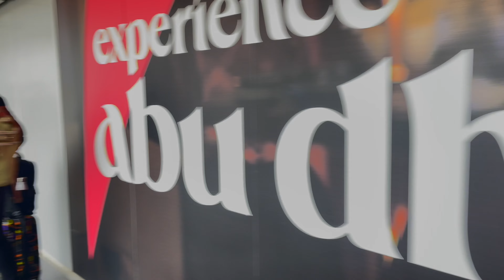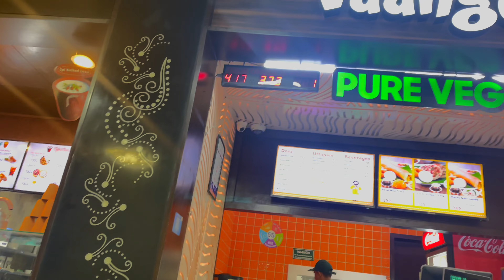India Trip Summer Vaccation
Vlog # 56

India trip for summer vaccation.